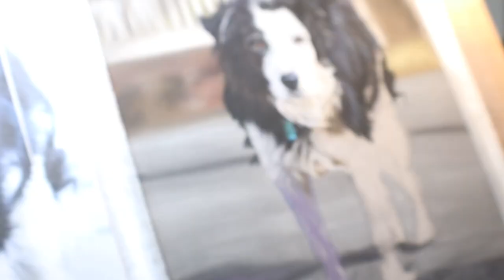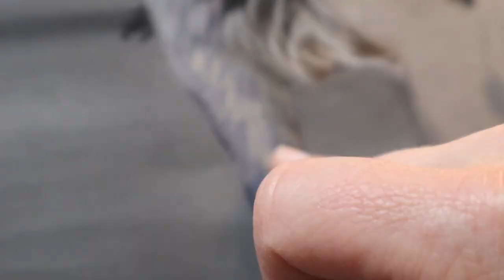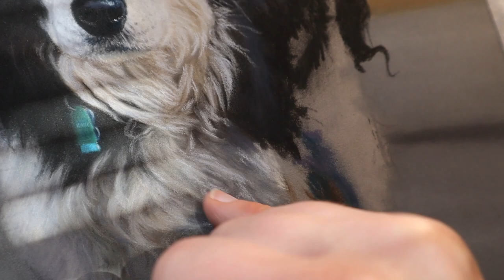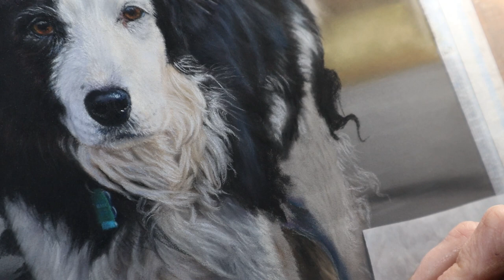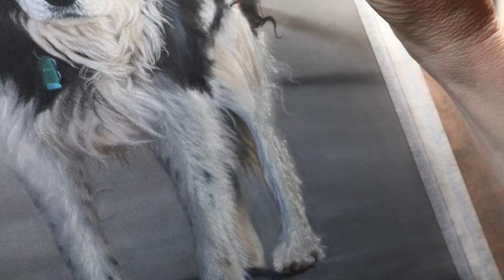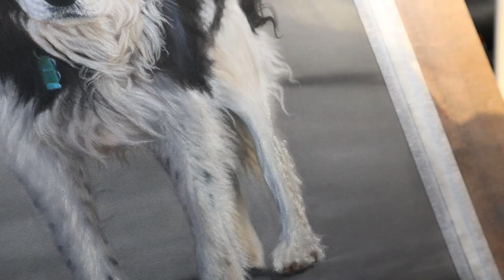Time Lapse Border Collie Pastel Drawing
Watch as I create a pet portrait of Millie, the Border Collie, in 1/2 hour as compared to approximately 30 hours.

This video focuses on the dog.  I have a few other videos on my channel that reference both how to create a pastel background and time lapses of me drawing pastel backgrounds.

The following link will take you to a free mixed media tutorial which includes how to draw a background in pastels and how to render a red cardinal in colored pencils

For the Millie portrait I used the following materials:

Clairefontaine Pastelmat, dark gray
Pan Pastel pure pigment set (for the background)
Unison soft pastels
Faber Castell Pitt pastel pencils
Stabillo Carbothello pastel pencils